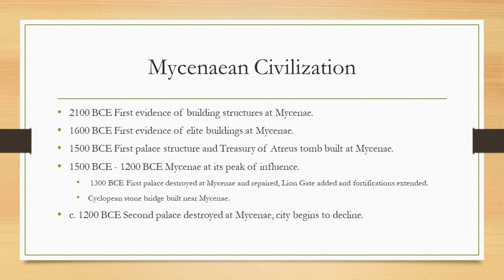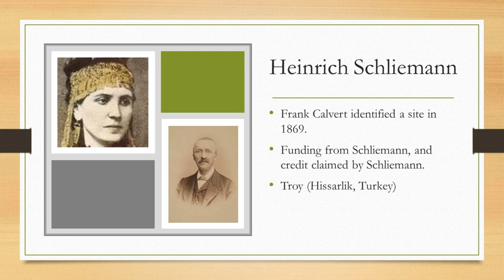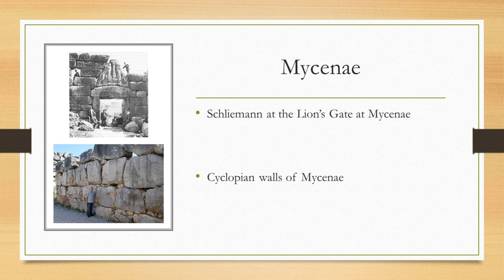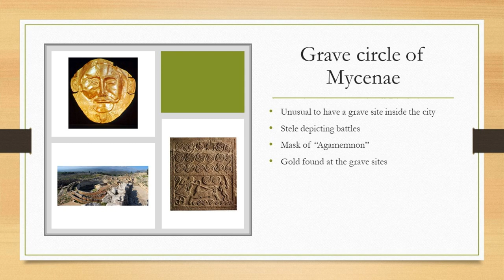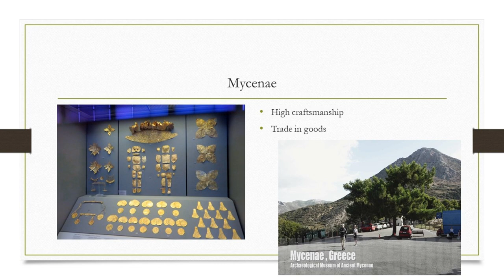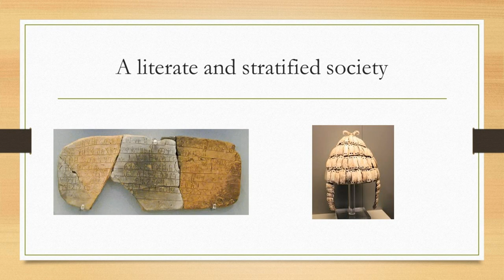Week 3 - Mycenaean Civilization Lecture - Dr. Neil Soggie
History of the Ancient Near East and Greece